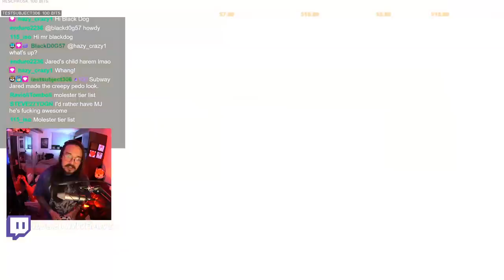Subway Jared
Ft @Huggbees @SomeOrdinaryGamers @KrinkelsNG

👼Fae Rie
🐩Murfy Murf
🎤Let's Have a Discussion
🍁Jason Verhoek
🐶Keely Lemonnier
🚘Cass Michael
🐻Jayden Wybenga
🐦Darren Blacklock
🐻Scott Barrie
🐹Porg Thigh Meat
⚽Ryan
🌯Jackburrito
🏠Joseph House
🐼Shannon Gerbes
🦔Michelle
✂️Dan Kutz
👓Zachary Murphy
🐕Adrian Gorman
🦁Oshey
Ⓜ️Merryweather
🌌Alec Holland
✍LHAD
👹Beaston Mode
💭Klaud
🥋Jonathan Hedman
😼Jacobb Martinez
🐌Moist Snail
🐤Robyn Cobbold
🔥 I Have Fury
👩‍💻Danielle Gormley
😸The Face of Team Rocket
💀Brent Kelley
🐰Enigma
🍆Biggus 🍆us
🐠Myamki|
☄️Conrad Constantine
☕Zachary Bailey
🐩David Wagner
🌈Rainbow Oswalt
⚔️Hessarian Blade
☔Shelby Gloom
🙀Fallon
🥑Avocadros
🏋️‍♀️Anniefeatherw8
👩Somer
🐘Matthew Grey
 🎣Cheyenne Fisher
💪Ash Armstrong
🤵Ryan Butler
🚀Rocket Ralph
💀Skullchewer
🦠pathogen b
🍏Adam Appel
📼VHSquid
🏈Dan
🎂TheHomicidalHomemaker
😺alex-chan
🦗Ian Larrea
👉Dylan Nelson
🐈Benny Katz
🦗Mrsaturn
💀Lucyboo
🔺Melissa Fassetta
🎷Trevor Jones
🤡King the Man
🌇Jon Buhr
🐾Eileen
〰️Curve Corven
🗡️Kris
🌬️Skyswift
🌨️Christopher Hale
🥛SanchosLeche
🌿John Greenfield